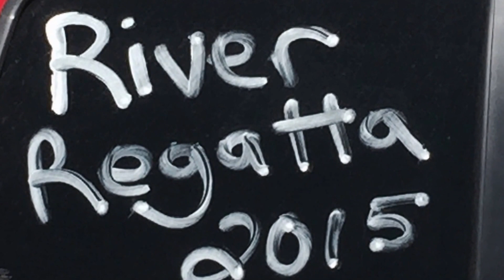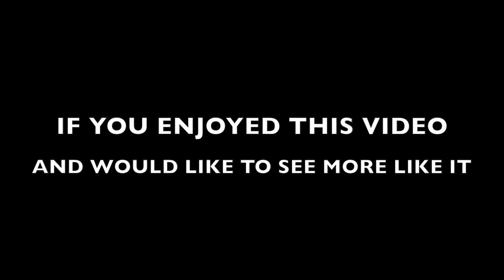9TH ANNUAL BULLHEAD CITY AZ RIVER REGATTA 2015 TUBE FLOAT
THE RIVER REGATTA ALSO KNOWN THIS YEAR  AS ROUND UP REGATTA IS THE LARGEST RIVER FLOAT IN THE  WORLD. THIS VIDEO GIVES YOU A BIRDS EYE VIEW AS WELL AS FROM THE SIDE LINES AND ALSO FLOATING WITH THE TUBERS DOWN THE RIVER.